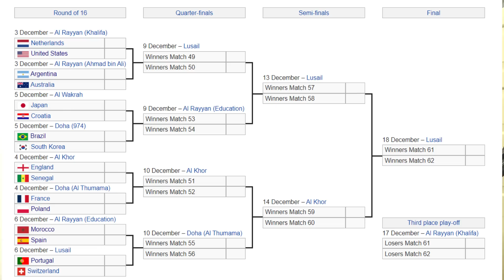Portugal and Brazil lose | Group stages done | Ronaldo and Brazil Wasteful FIFA World Cup Qatar 2022